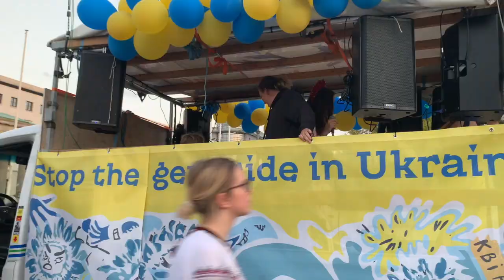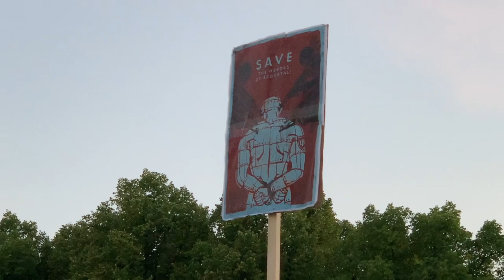Заходи в Берліні з нагоди Дня Незалежності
Ланцюг миру перед Бранденбурзькими воротами